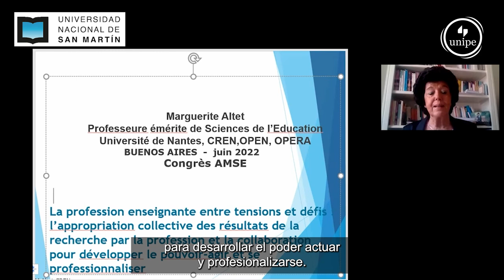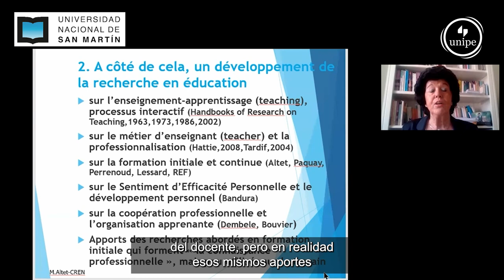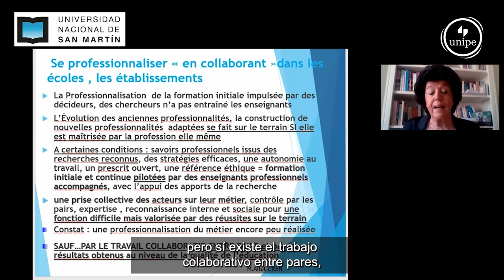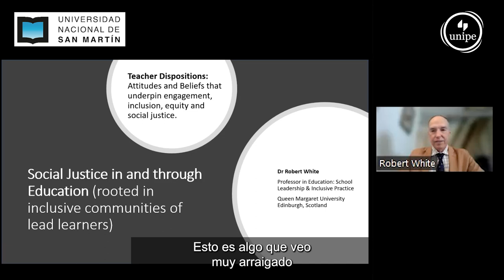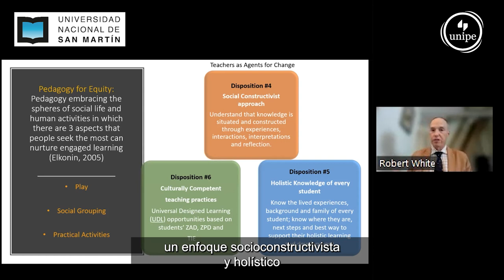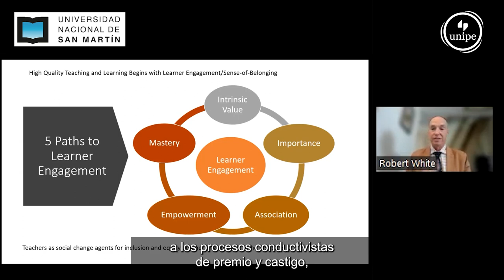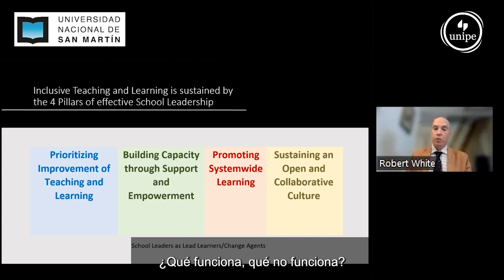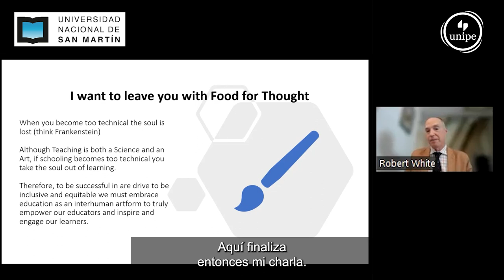XX Congreso AMCE 2022 - Panel de apertura académica (español)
El panel académico de la apertura del XX Congreso de la AMCE está compuesto por Marguerite Altet (Univesidad de Nantes), Robert White (Queen Margaret University), Adela Franzé  (Universidad Complutense de Madrid) y Alice Baillat (Organización Internacional para las Migraciones, OIM).
El panel es presentado por Julia Pasin (UNIPE).

En este canal se transmitirán los paneles en idioma español.